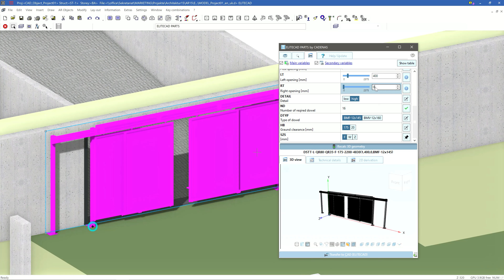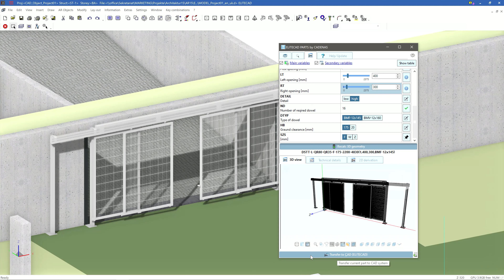ELITECAD Architecture 15 - 3D platforms - parts4cad